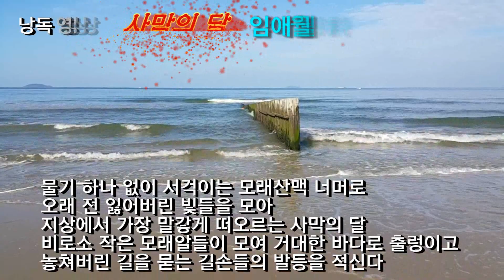[낭독낭송시 041] 사막의 달 / 임애월(계간 '한국시학' 등단) 시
사막의 달 / 임애월(계간 '한국시학' 등단) 시
오승민 낭독